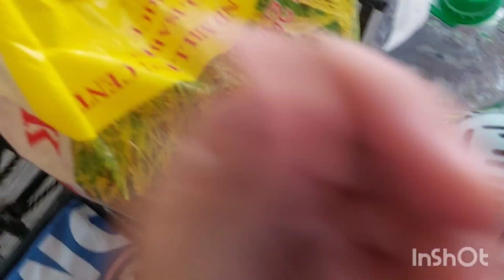Yong Driver Naka kita Ng Nahulog na pera